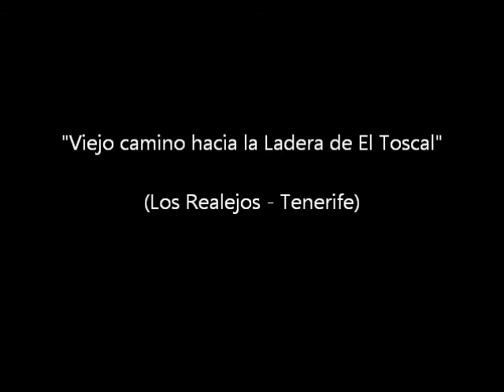Los Realejos (Tenerife) "La Ladera del Toscal y el viejo camino desde Los Roques"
Interesante caminata de no más de media hora, realizada el 10 de octubre de 2010. El viejo camino hacia la Ladera de el barrio El Tocal, en el municipio de Los Realejos (Tenerife), nos muestra evidencias de un antiguo mundo rural y una naturaleza costera a punto de desaparecer si no se hace algo por remediarlo., señas de lo que ha sido, lo que fue y lo que será.